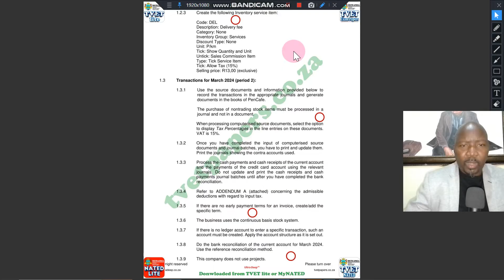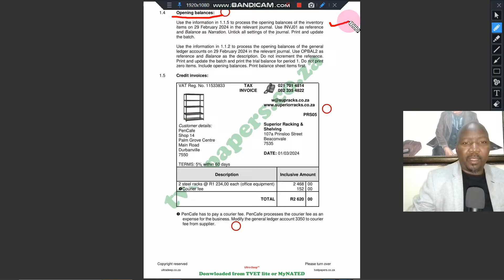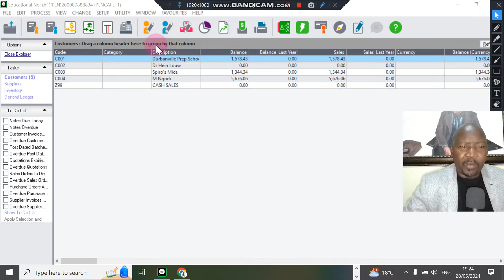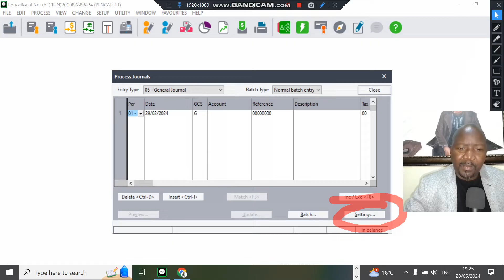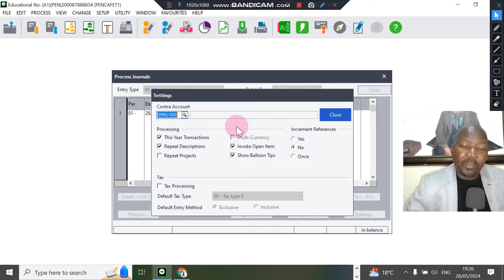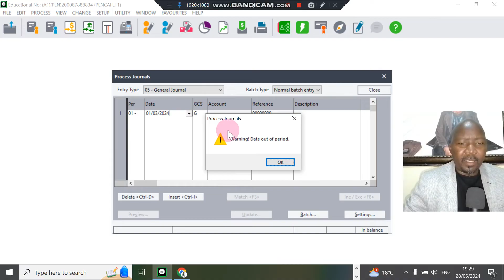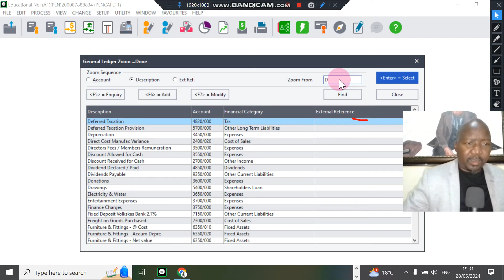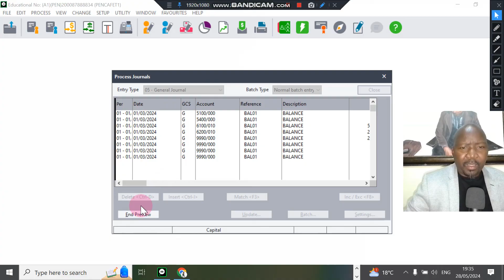Computerized Financial Systems N4 - General Journal EXAM 17 Marks Exam Paper Part4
exam college cfsn4 Final Exam Paper Reply Exam Preparation CFSN4